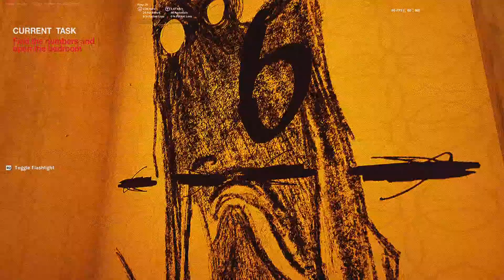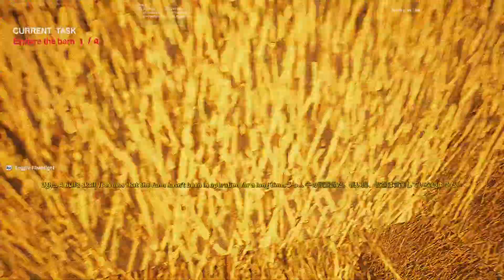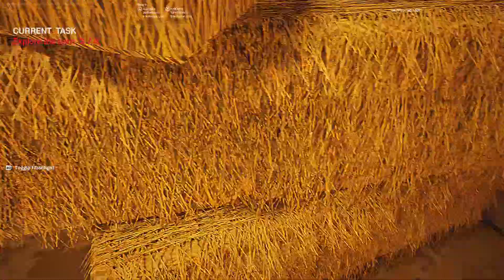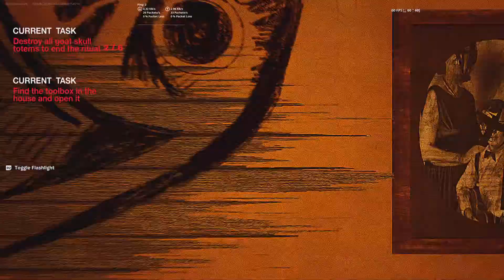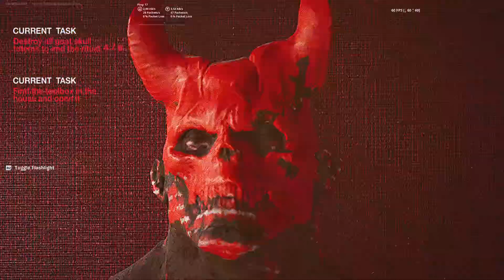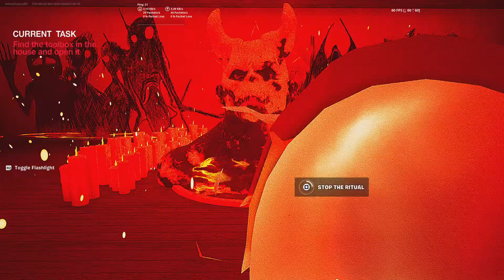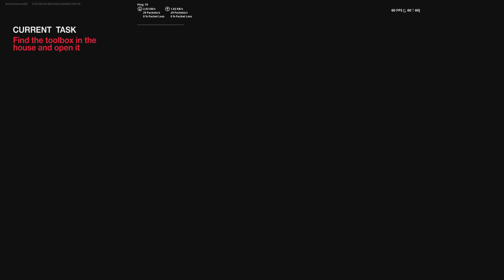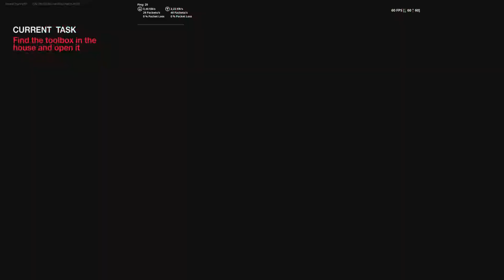The Evil [HORROR] | Fortnite Creative 2.0 / UEFN Horror Map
Map Creator: camelstudios
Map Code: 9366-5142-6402